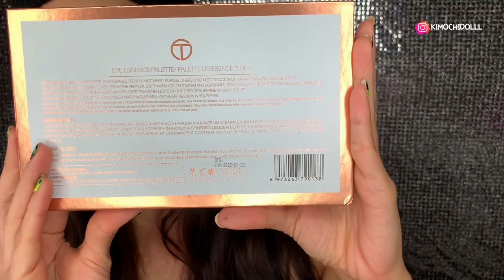O.TWO.O HAUL LO MAS NUEVO ALIEXPRESS 2020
🌸bienvenida

OTWOO PRODUCTOS 😍💕

       🌻TIENDAS FAVORITAS

Musica Usada  👉